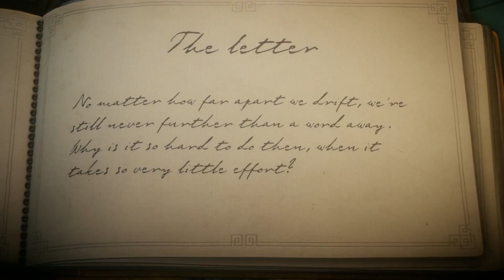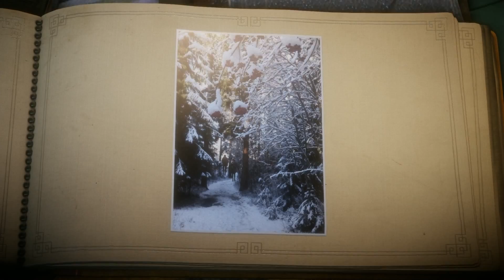Unravel || CZ/HD/1080 || 8 level || Part 9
Dnes mise Dopis. Enjoy :)